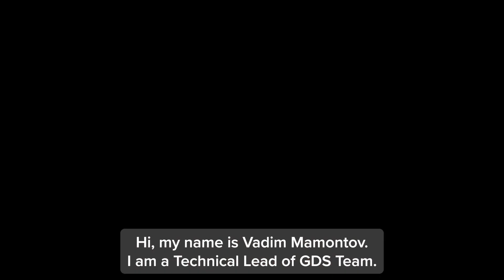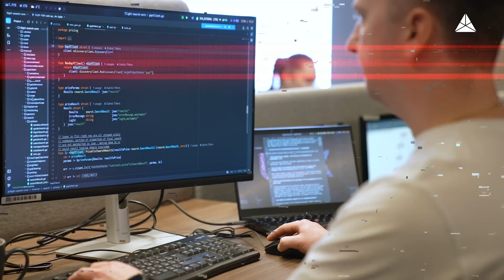ITeam Talks Episode 12: Meet Tech Lead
Did you know that at Dynatech, the Go programming language is our go-to choice for cutting-edge solutions? Curious to learn more? Don't miss this ITalks episode with our Tech Lead, Vadim Mamontov, as he dives into all things Go! Discover its benefits, limitations, and more!